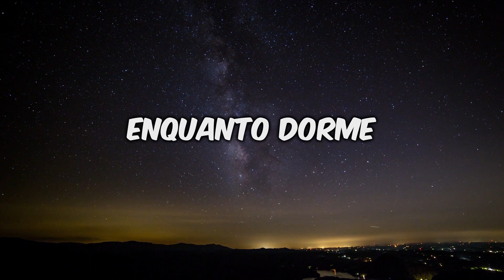DURMA RÁPIDO com o SÉRGIO SACANI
Em primeiro lugar, é essencial acalmar a mente. Isso permitirá que você desfrute de um sono profundo e tranquilo, resultando em sonhos serenos. O que acontece em seguida? Ao despertar, você se sentirá revigorado e cheio de energia, pronto para enfrentar um dia feliz e abordar seus desafios com clareza.

Pense nisso: ao dormir bem, você acorda com o equilíbrio emocional restaurado e uma disposição física renovada. Isso não facilita a resolução de seus desafios?

Tenha confiança em sua mente descansada. Evite planejar o futuro ou se preocupar com o amanhã no momento de ir para a cama, pois isso só servirá para perturbar o seu sono.

Para auxiliar nesse processo, recomendo relaxar ao som de músicas suaves, especialmente compostas para promover um sono tranquilo. Concentre-se no som e tente esvaziar a mente, deixando-se levar pela melodia em direção ao mundo dos sonhos serenos. Desejamos a você uma boa noite!

✔ Canal do Serjão ➜ @SpaceToday

Sérgio Sacani Sancevero é um proeminente divulgador científico brasileiro conhecido pelos canais Space Today e Ciência Sem Fim

💸 𝗔𝗣𝗢𝗜𝗘 𝗢 𝗖𝗔𝗡𝗔𝗟 𝗖𝗢𝗠 𝗨𝗠𝗔 𝗗𝗢𝗔𝗖̧𝗔𝗢:
✔ Bitcoin ➜ bc1qcdvpa08hx7lagd5637uj5uh52v4rrcgyjlfqvf

📘📗📕 COMPRE COM SEGURANÇA OS LIVROS QUE O SERJÃO INDICA 📖

COSMOS DE CARL SAGAN ✅
UMA BREVE HISTÓRIA DO TEMPO DE STEPHEN HAWKING ✅
ASTROFÍSICA PARA APRESSADOS DE NEIL DEGRASSE TYSON ✅
RESPOSTAS DE UM ASTROFÍSICO DE NEIL DEGRASSE TYSON ✅

👇 CUIDADO COM OS ITENS QUE MELHORARAM MEU SONO E PODEM TRANSFORMAR O SEU TAMBÉM 👇

00:00 Inscreva-se